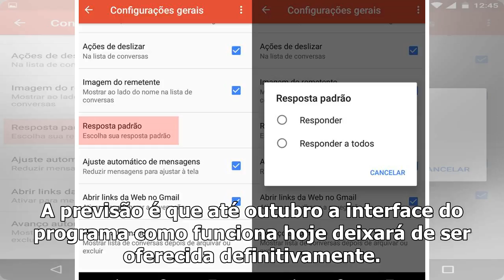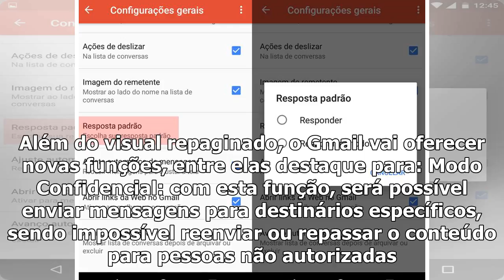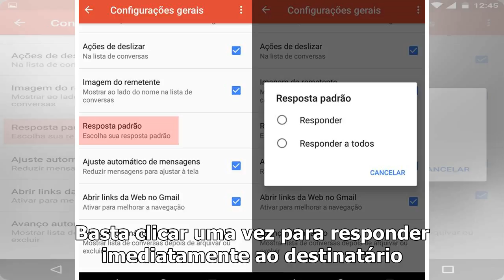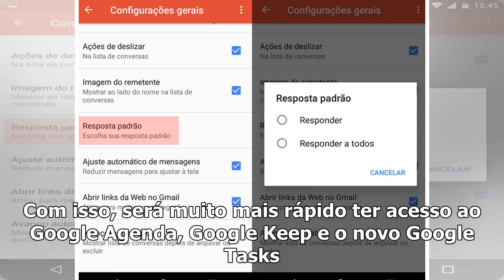[Top Famocos]Novo Gmail chega para todos em julho; conheça as funções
O novo Gmail vai chegar para todos em julho. Até lá, os usuários poderão optar entre continuar com a versão clássica ou mudar definitivamente para o n...